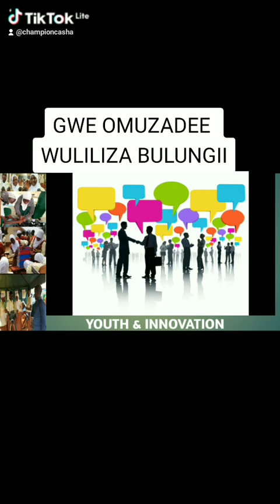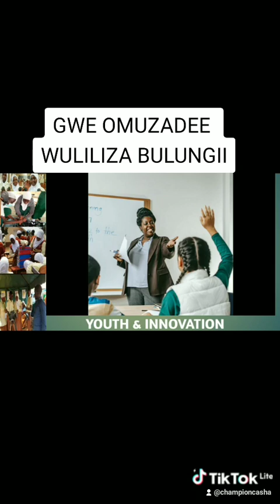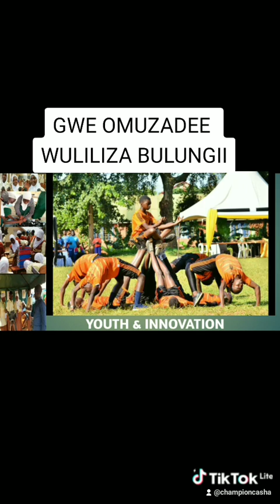ebintu 5 buli omuzadee byasanyee okubulila omwana wee